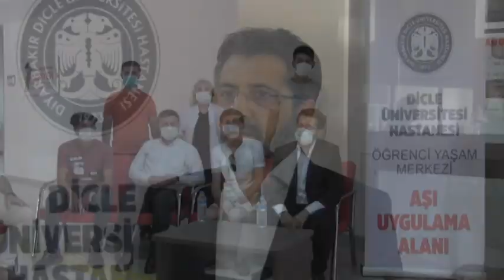REKTÖR KARAKOÇ’TAN AŞI ÇAĞRISI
Dicle Üniversitesi Rektörü Prof. Dr. Mehmet Karakoç Diyarbakır İl Sağlık Müdürlüğü ve Dicle Üniversitesi Hastaneleri tarafından kurulan COVİD-19 aşı standını ziyaret etti.

 Üniversitemizde kayıt haftasında aşı olmak isteyen öğrenciler için kurulan aşı standını gezen Karakoç, ‘’Bugün geldiğimiz noktada aşıdan başka bir çaremizin olmadığını görüyoruz. Bu hastalığın önüne geçilebilmesi için tüm öğrencilerimizi aşı olmaya davet ediyoruz’’ dedi.